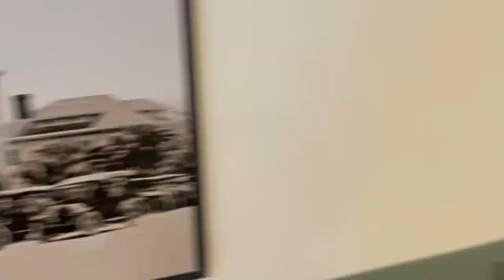The Altar Boys * Celebrating 40 years of "Gut Level Music." * 1982 - 2022 *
In July 1982 the Altar Boys played made their performance debut at First Baptist Church of Fullerton to a crowd of about 200 people.  40 years later Mike Stand, Jeff Crandall and Steve Pannier pay a visit to to the church (now called Wilshire Avenue Baptist) and reminisce about that first gig and even sing a few of the early songs.

From the beginning the Altar Boys had one goal in mind : to share the Good News of Christ through music that they loved. Through the years the  band never lost sight of that goal and  "by the grace of God" went on to achieve some incredible things that they never thought possible: including countless tours throughout the United States, South America and England and a string records including their 2018 miracle record No Substitute.

Long live the Altar Boys, their Gut Level music and message of faith, mercy, hope and forgiveness only found through the Lord Jesus Christ.

Produced by Chad Ashton at Kountryjoe Productions

Lineup:
The Altar Boys 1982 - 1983: Mike Stand, Jeff Crandall, Steve Pannier and Ron Baca
The Altar Boys 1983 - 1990: Mike Stand, Jeff Crandall, Steve Pannier and Ric Alba
The Altar Boys 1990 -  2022: Mike Stand, Jeff Crandall, Steve Pannier and Mark Robertson

"No Substitute" available at lo fidelity records and on iTunes and Spotify
Gut Level Music, Against the Grain, and Forever Mercy available on Frontline records (KMG)